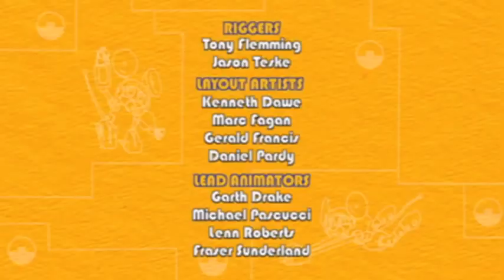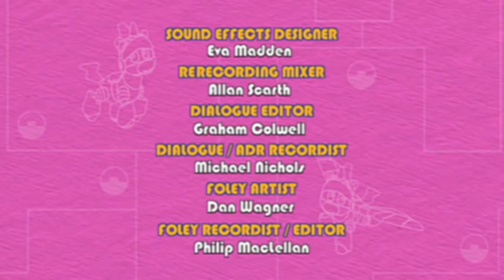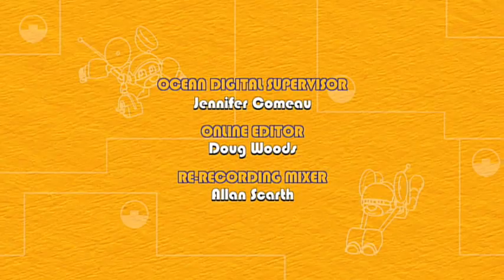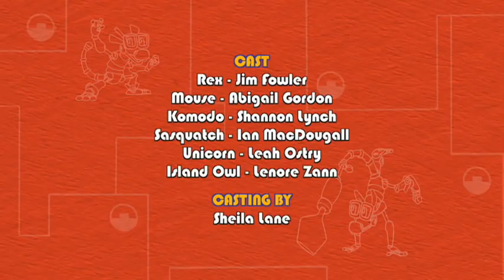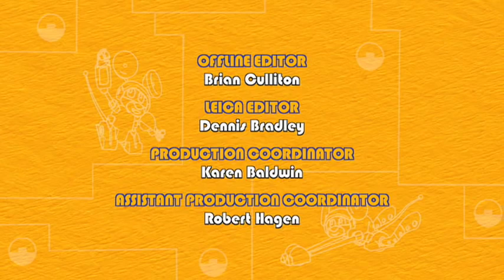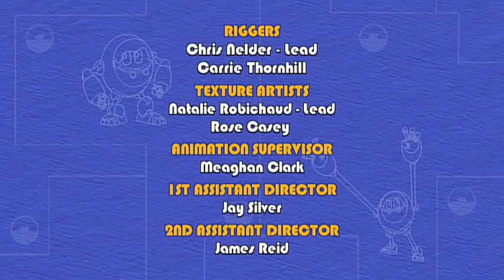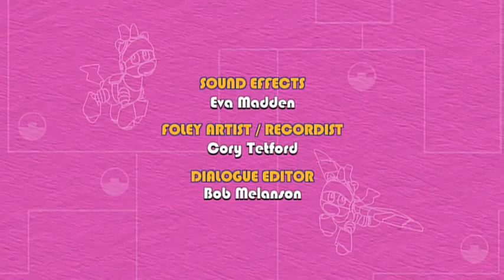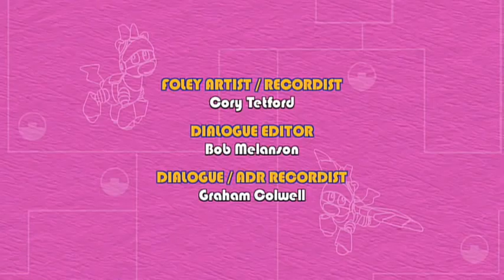🐸🤖 Animal Mechanicals 🐸🤖 COMPILATION 1+ HOUR 🐸🤖 Full Episodes 🐸🤖 Cartoons for Children 🐸🤖